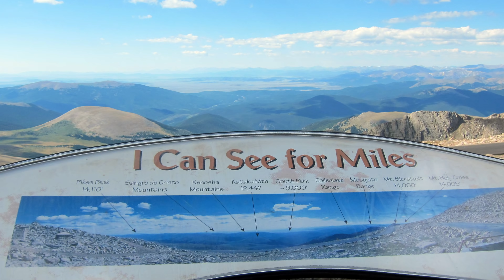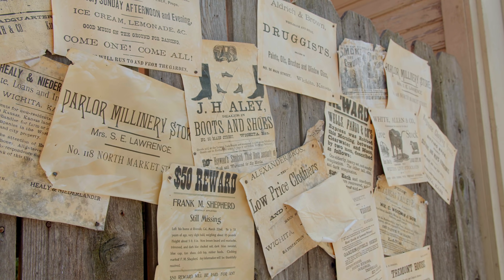10 Mind-Blowing Facts about Colorado.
10 Mind-Blowing Facts about Colorado.

Welcome back to the world according to Briggs and another Mind-Blowing facts video. Today we are looking at one of my favorite states, Colorado.
Colorado is a great state with amazing landscapes and great cities like Denver, Aspen, Colorado Springs, Boulder, the list goes on.
This video is filled with American History, facts, and trivia about Colorado.
Colorado is an interesting state and I am going to tell you about some of the lesser-known interesting facts, right now.

🟪Stuff I use:
Boom Arm

                                 20449 SW Tualatin Valley Hwy
                                 # 354